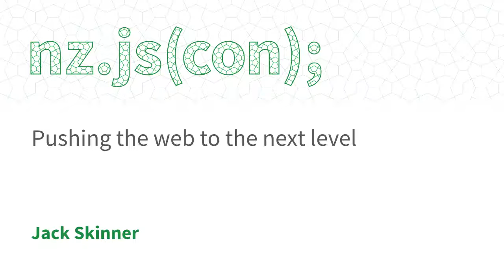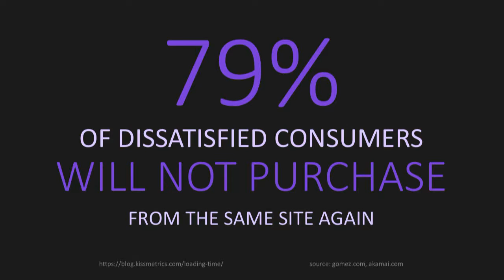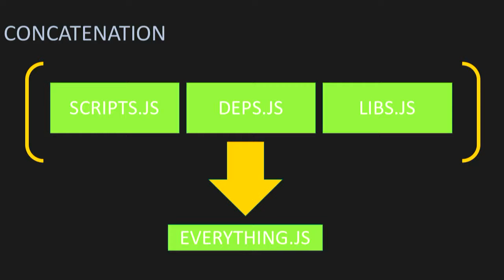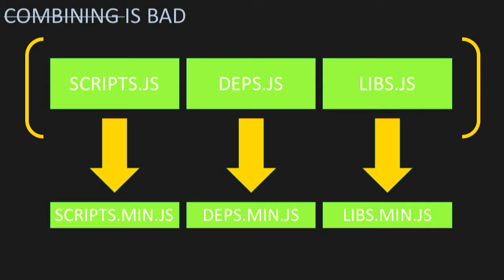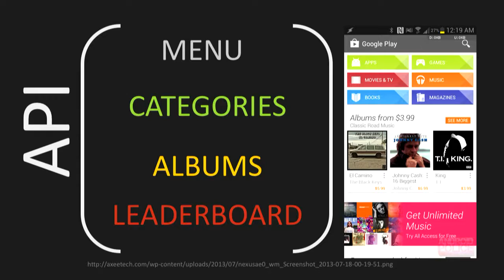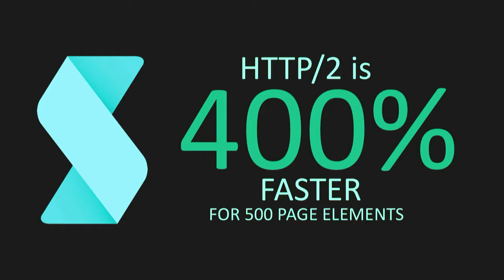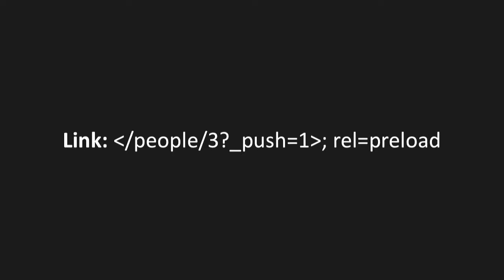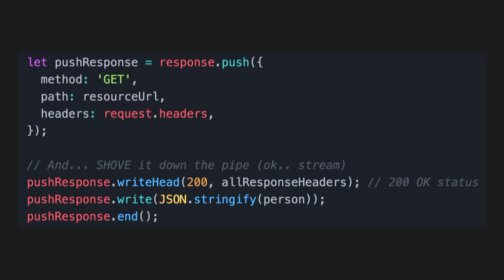Pushing the web to the next level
Jack Skinner

HTTP/2 push isn't just a feature, its a completely new way to think about transporting HTTP messages.
This talk explores the performance benefits of HTTP/2 with specific reference to server push and how and when to take advantage of it in your new and existing projects.